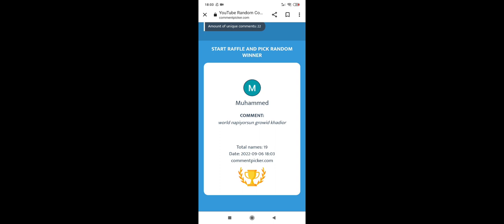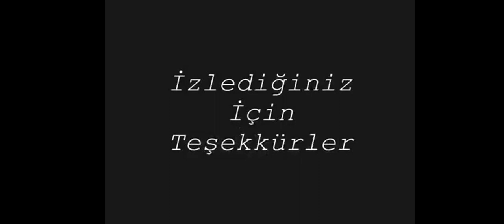Growtopia Playing Reme #2 (50 wl Giveaway)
CASİNO LİNK: DARKHAVA38